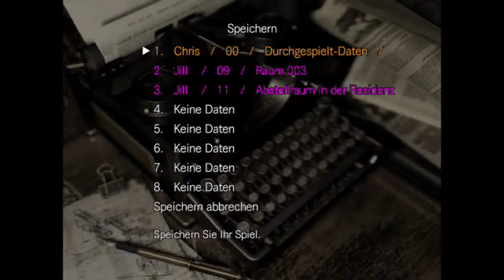Let`s Play Resident Evil Remake HD (Jill/Knife only) #9 - Hunter befall im Herrenhaus